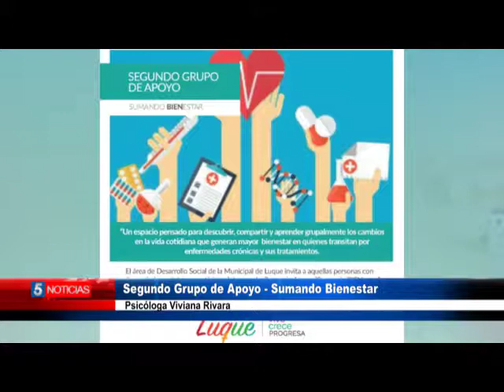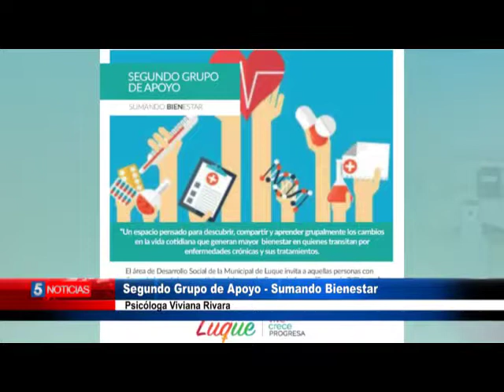Segundo Grupo de Apoyo - Sumando Bienestar